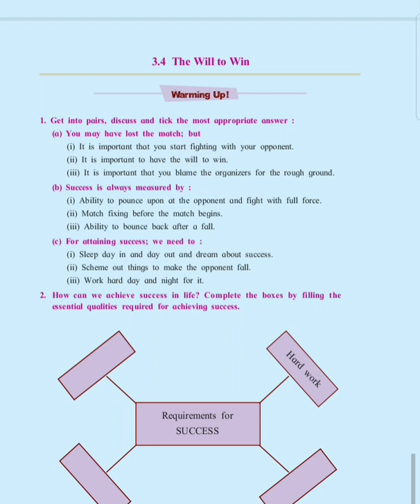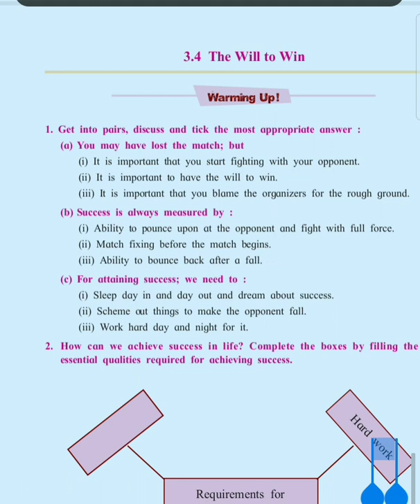poem Will to win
Std 10th